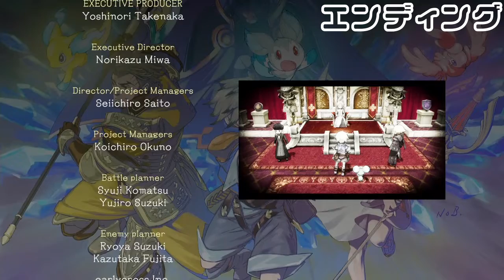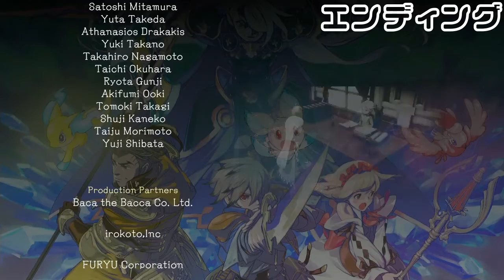【新たな旅】聖塔神記 トリニティトリガー こつこつ実況 第44夜（最終）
◎ゲーム概要
【ハード】PS5
【ゲームモード】－
【難易度】－
【言語】音声＝日本語・表示＝日本語

◎実況概要
【コンセプト】トリニティトリガーを楽しむ
【達成目標】できるところまで
【実況スタイル】こつこつマイペース

◎その他
【顔文字達】
(´;ω;｀)：カイ（うp主）。いつも泣き顔で鼻声。（実況者）
(*´ω｀*)：ニコニコしながら応援する男の子。（実況サポート役）
(/ω＼)：恥ずかしがり屋な女の子。（実況サポート役）
(;´･ω･)：何事も心配してくれる可愛い男の子。（実況サポート役）